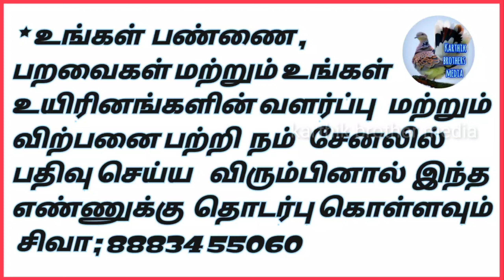(part95)Good Quality karnam breeding pair for sale | கர்னப்புறா விற்பனைக்கு | karthik brothers media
ALL BIRDS RING AVAILABLE DELIVERY ALL OVER INDIA
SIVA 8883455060